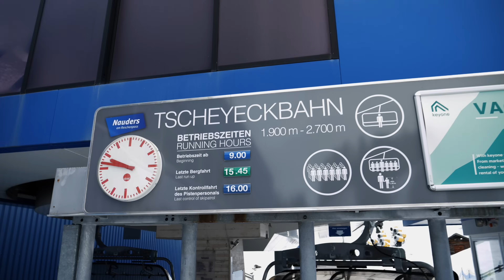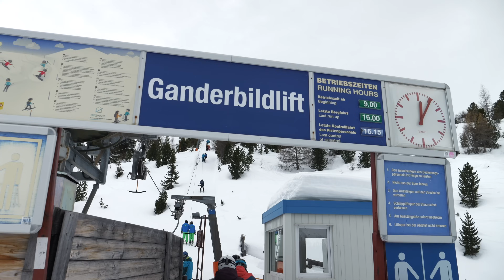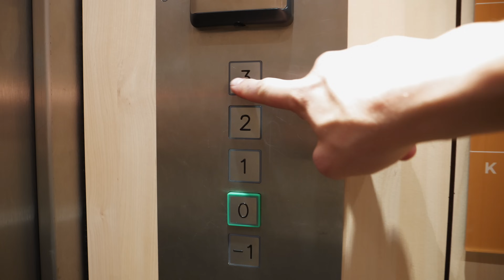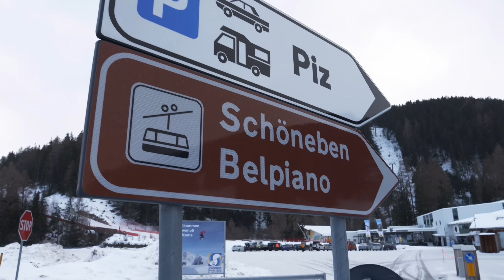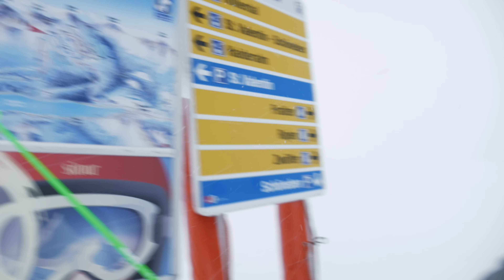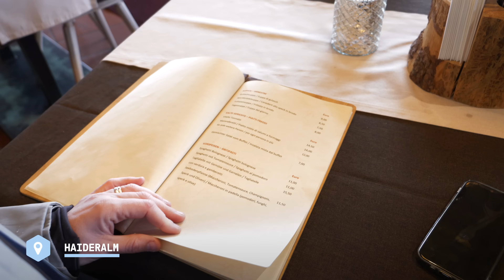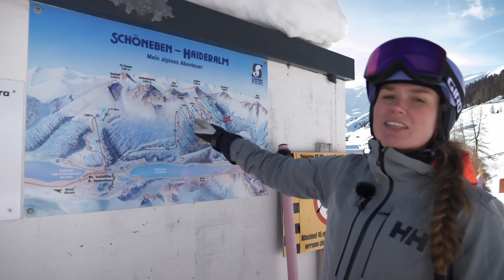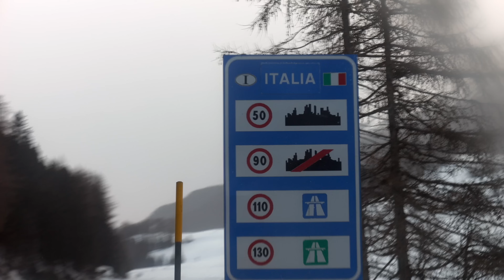Wintersport op de grens in de Zwei Länder Skiarena! (Nauders & Schöneben) - Snow Show (SE7 - EP06)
Deze week krijg je twee landen voor de prijs van één Snow Show! We zijn in de Zwei Länder Skiarena en dit is het perfecte gebied voor iedereen die niet kan kiezen tussen Oostenrijk en Italië.

We starten de aflevering in het Oostenrijkse Nauders. Een authentiek dorp met mooie bergtoppen als decor. Het skigebied heeft voor ieder wat wils. Het is zeer kindvriendelijk, niet mega groot, maar groot genoeg om je meerdere dagen goed te vermaken. Links op de kaart vind je geweldige rode knalpistes, die je het beste meteen in de ochtend kunt aftikken. Het paradepaardje is de afdaling vanaf de Bergkastelspitze naar het dal. Met ruim 1000 hoogtemeters worden de bovenbenen goed op scherp gezet!

Heb je alles gezien in Nauders of op zoek naar een goede espresso? In nog geen tien minuten ben je de grens over en ligt het skigebied van Schöneben-Haideralm aan je voeten. Hier zijn de pistes beduidend rustiger en kom je gevoelsmatig nog dichter bij de natuur. Een geweldig gebied met zeer brede blauwe/rode pistes met meer uitdaging aan de rand van de pistekaart.
Vergeet uiteraard ook niet de beroemde kerktoren van Graun te bezoeken na een mooie skidag!

Tijdens deze reis verbleven we in het prachtige Vaya Hotel in Nauders. Wordt dit jouw volgende bestemming? Kijk dan op Hier vind je alle informatie over reizen naar Nauders en nog veel meer toffe wintersportvakanties!

Wat je kunt verwachten in deze video:
0:00 Intro
0:35 Start van de skidag
4:34 De breedste piste van Oostenrijk
5:48 Lunch
7:10 Rodelen
9:28 Hoteltour
10:42 Tweede skidag
13:15 Naar Haideralm
15:30 Terug in Schöneben
18:25 De kerktoren van Graun

Vind je het tof wat we doen en wil je ons steunen?